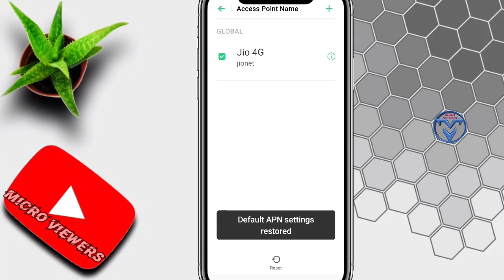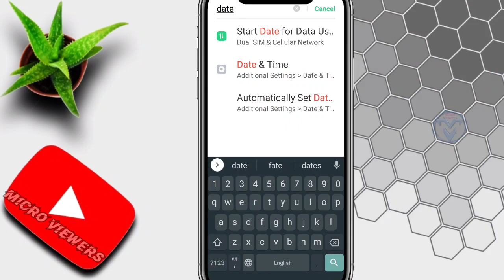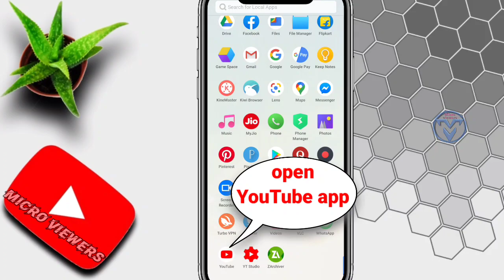you're offline youtube | how to fix youtube error you are offline | on android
About this video:- how to fix youtube offline problem on android

Queries solved:-

1. youtube you're offline error
2. how to fix your offline in youtube
3. you are offline youtube
4. you are offline check your connection youtube
5. how to fix youtube offline problem
6. how to fix youtube offline error
7. how to fix youtube error you’are offline
8. how to solve youtube offline problem
9. you're offline youtube vanced
10. youtube not working you are offline
11. youtube showing you are offline
12. youtube showing offline error